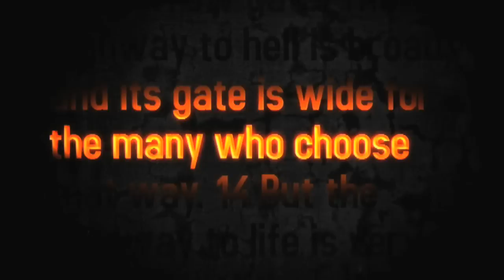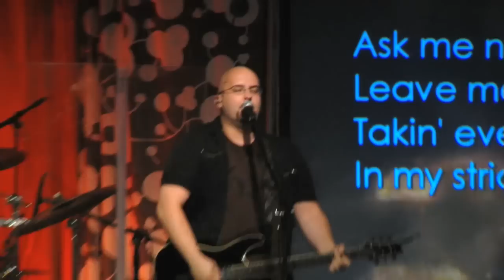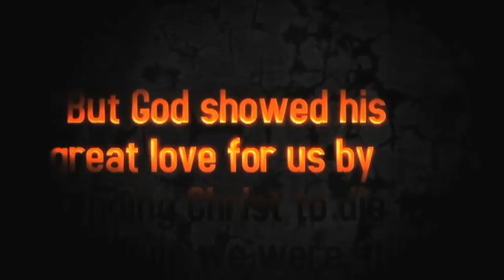Highway to Hell Live